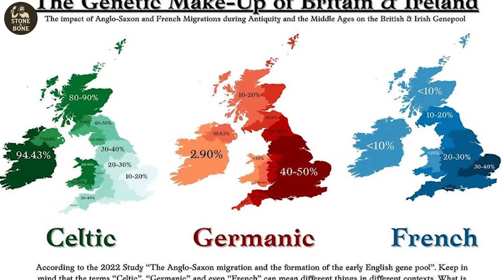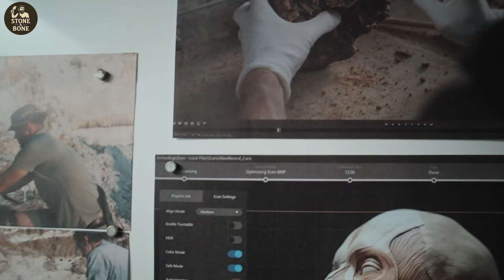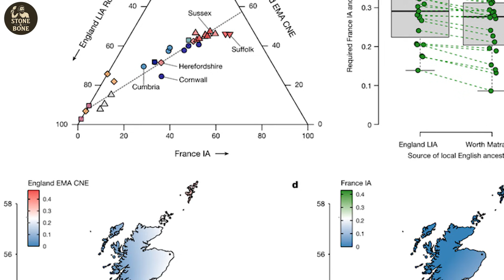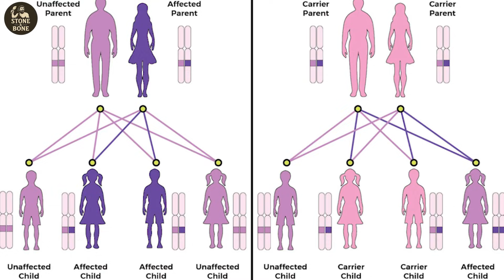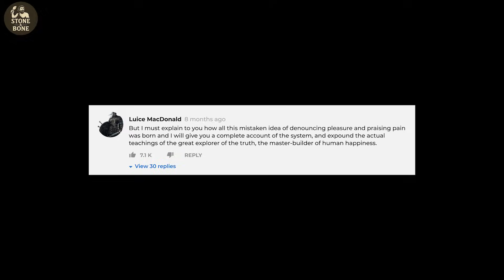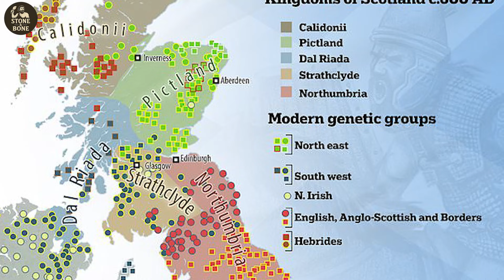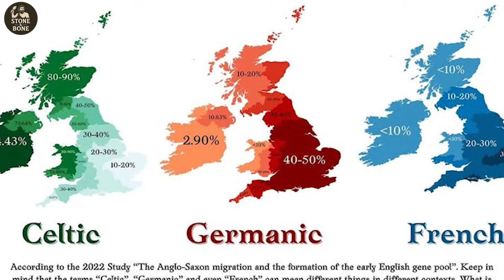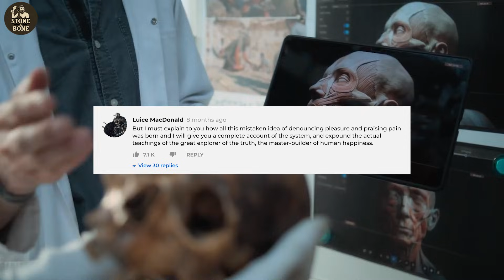English vs Scottish vs Welsh vs Irish — DNA Tells a Different Story!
What actually separates the English, Irish, Welsh, and Scottish—DNA, history, or a story we’ve repeated for too long?

This video dismantles the familiar narrative of ancient, fixed identities in Britain and Ireland. Using genetics, archaeology, and geography, it reveals a far more uncomfortable truth: for most of deep history, these populations were not separate at all.

Long before borders, languages, or nations existed, the people of these islands shared ancestry shaped by migration, mixing, and survival—not identity labels. The real genetic divide didn’t come from Romans, Anglo-Saxons, or Vikings. It came much earlier, in a demographic reset so complete that most later history was built on top of it without realizing.

You’ll learn why Wales preserved older ancestry, why Ireland shows deep continuity with sharp coastal fractures, why Scotland formed through pressure and collision, and why England absorbed wave after wave without ever closing itself. Most importantly, you’ll see why language, culture, and DNA rarely align the way we expect.

This isn’t a new myth.
It’s the removal of one.

If archaeology and genetics interest you more when they challenge identity instead of comforting it, this is for you
00:00 THE STORY THAT DOESN’T HOLD UP
01:44 WHEN EVERYONE BELONGED TO THE SAME PLACE
03:55 THE RESET NO ONE TALKS ABOUT
05:45 WHAT DNA ACTUALLY REMEMBERS
07:20 WALES WHERE HISTORY LOST MOMENTUM
08:50 IRELAND CONTINUITY WITH CRACKS
10:39 SCOTLAND BUILT BY PRESSURE
12:31 ENGLAND THE LAND THAT COULD NOT CLOSE
14:16 WHEN LANGUAGE MISLEADS US
15:28 THE MAP THAT NEVER EXISTED